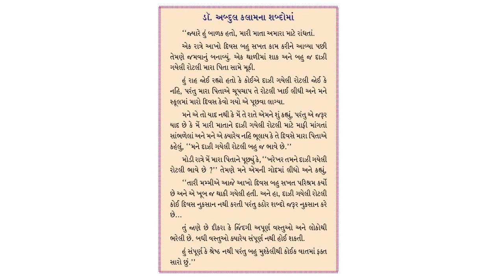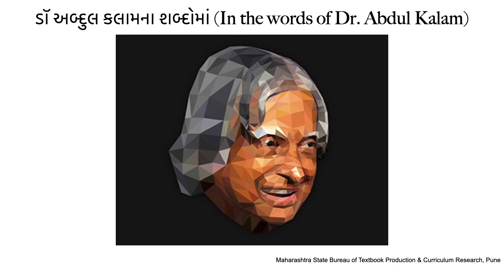ડૉ અબ્દુલ કલામના શબ્દોમાં (In the words of Dr. Abdul Kalam) - Gujarati Stories for Kids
The magic of calm and composed way of talking. Dr. Abdul Kalam's childhood memory.